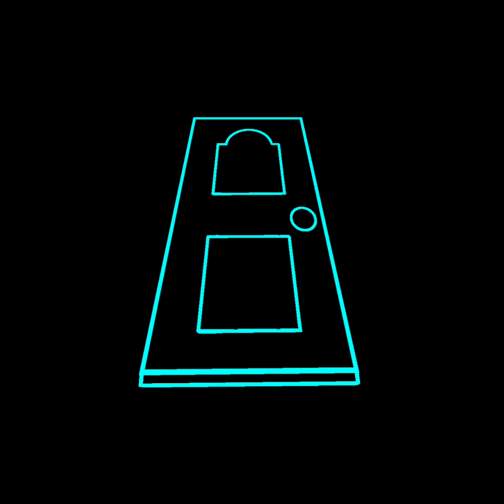Rush Hour!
long song